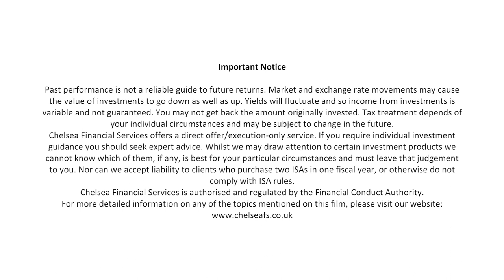Investec UK Special Situations fund manager Alastair Mundy: The contrarian investor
Alastair Mundy, manager of Investec's UK Special Situations & Cautious Managed funds, sits down with our research analyst, Ryan Lightfoot-Brown, to discuss contrarian investing and how the Investec Cautious Managed & UK Special Situations funds are currently positioned. He also touches on what a hard Brexit could mean for new opportunities.